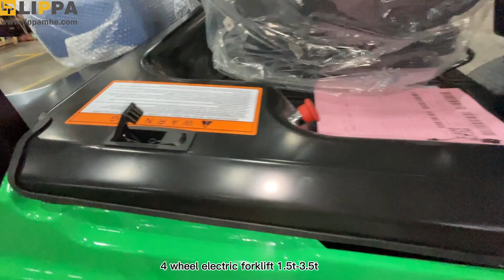4 wheel electric forklift 1.5t-3.5t 58s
Hangzhou Lippa Machinery Co., Ltd.
We are a professional forklift supplier in China,